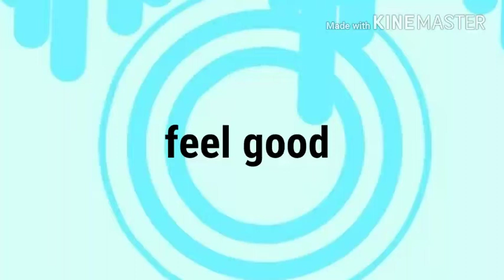Feel good // meme collab w/ Strawberry Fizz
Go check her out cause shes amazing

:3

YAAAAAAAAAAAAAAAAAAAAAAAAAAAAAAAAAAAAY

OH MY HOLY LORD
WE HIT 60+ COOKIES IN LIKE A MONTH
OML HOLY CRAP
HOLY QUACKAMOLE
HOLY COW
HOLY JESUS
HOLY SUSEJ
WOOOOW

ok so ya im gonna make video for this maybe idk tho but thank you all so much!
big mcthankies from mcspankies!